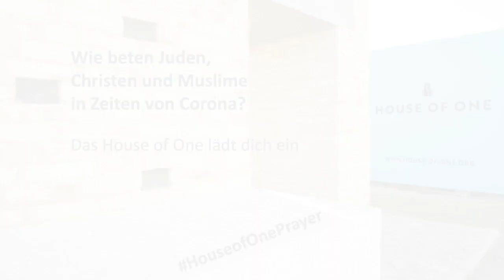Frühlingsanfang & Corona - Friedensgebet des House of One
Corona bestimmt den Ablauf unseres Alltags neu.
Wie beten Juden, Christen und Muslime in dieser Zeit.
Das House of One lädt in die verschiedenen Glaubenswelten ein. Gemeinsames Friedensgebet der Geistlichen - Rabbiner Andreas Nachama, Pfarrer Gregor Hohberg und Imam Kadir Sanci - des House of One zur aktuellen Lage.